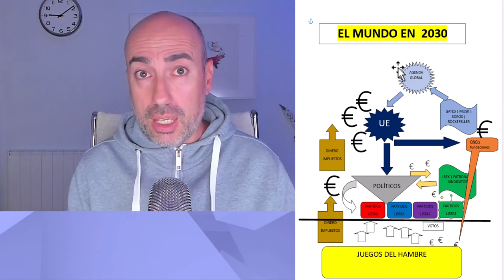📛CÓMO PARASITARON EUROPA CON AGENDA GLOBALISTA 📛Psicólogo explica la MANIPUACIÓN de los BURÓCRATAS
📛 MANIPULACIÓN SUPRANNACIONAL Y AGENDA GLOBALISTA 📛 Psicólogo explica cómo BURÓCRATAS nos manipulan